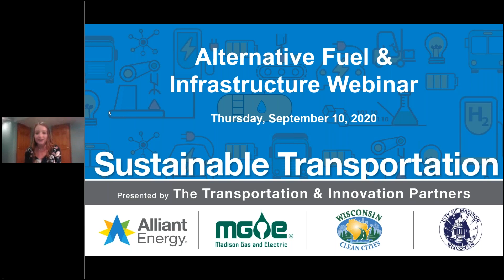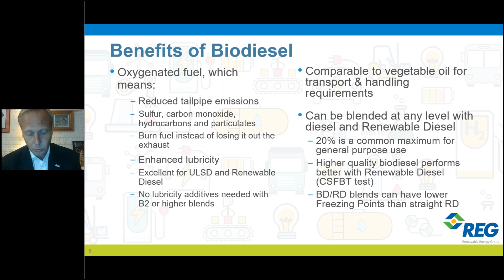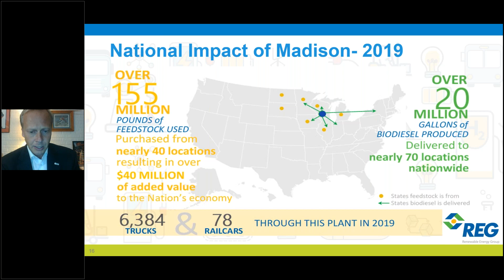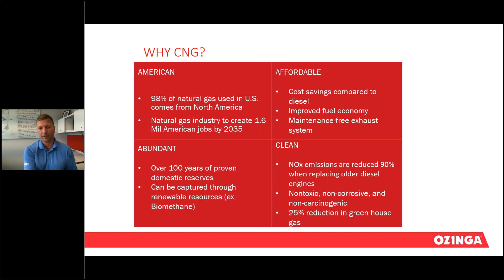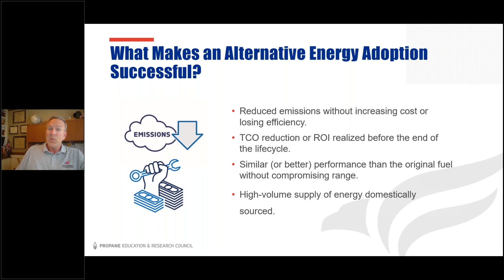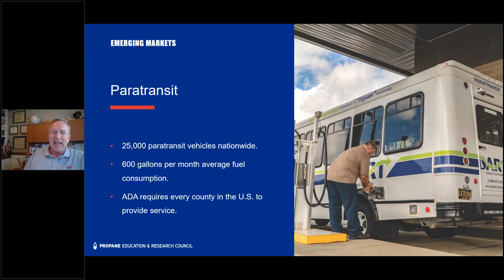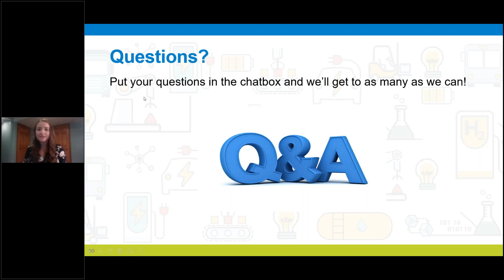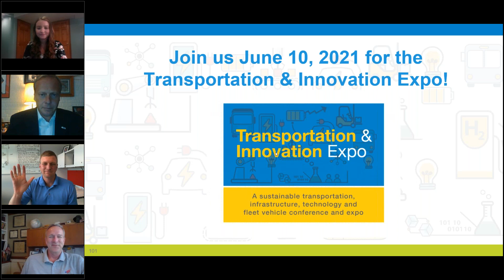Alternative Fuel & Infrastructure Webinar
Join Alliant Energy, Madison Gas and Electric, Wisconsin Clean Cities and the City of Madison for the Alternative Fuel & Infrastructure Webinar! This event is the first installment in the Sustainable Transportation Series, a virtual educational series for fleets. Hear from industry experts including Jason van den Brink of Ozinga, Chris Schmale of Renewable Energy Group and Stephen Whaley of the Propane Education & Research Council on the latest in alternative fuels and infrastructure!